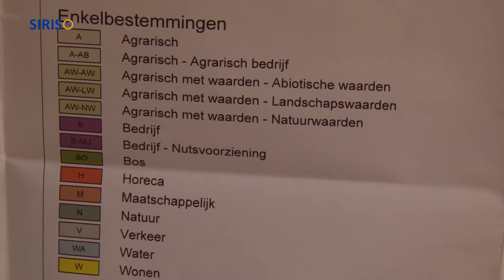Informatieavond wijziging bestemmingsplan buitengebied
Op donderdag 19 januari was er in zaal Heidehof in Someren-Heide een informatieavond over de nieuwe bestemmingplannen. Wethouder Leon van de Moosdijk vertelt wat daar allemaal besproken werd.